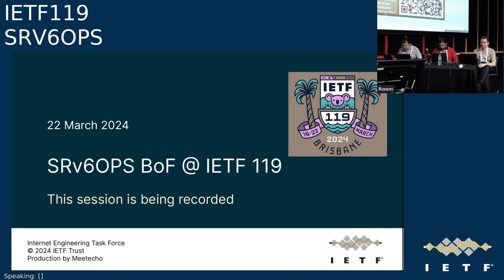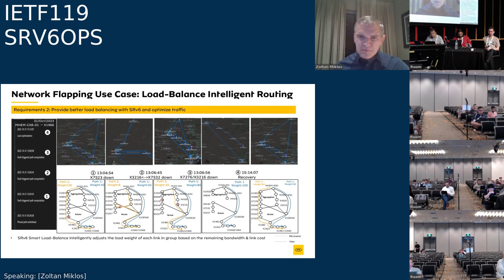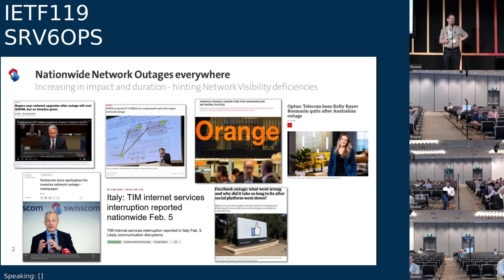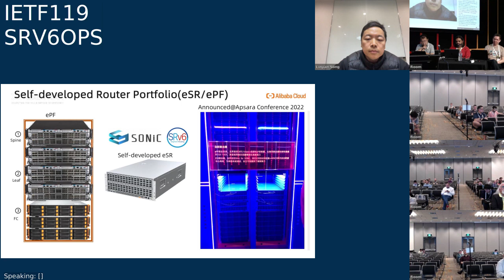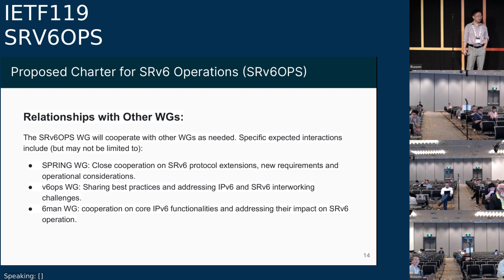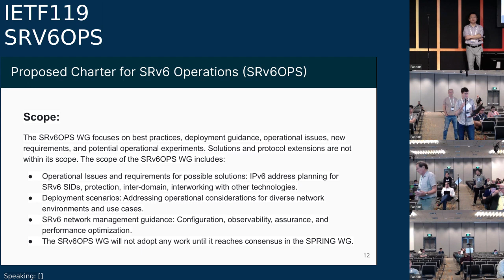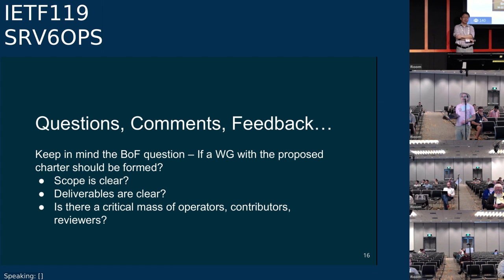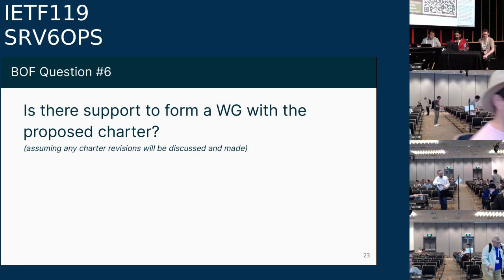IETF 119: SRv6 Operations (SRV6OPS) 2024-03-21 23:30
SRv6 Operations (SRV6OPS) meeting session at IETF119
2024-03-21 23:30